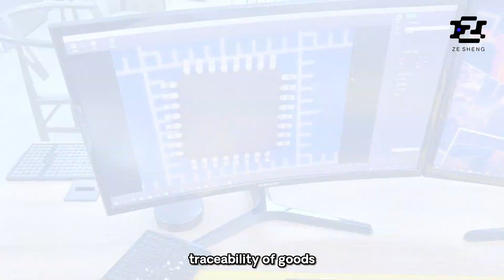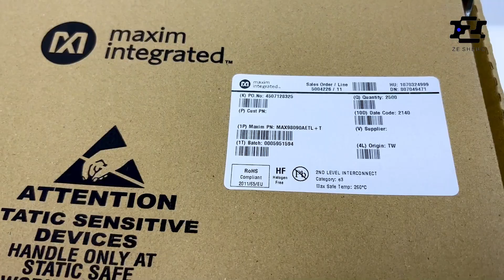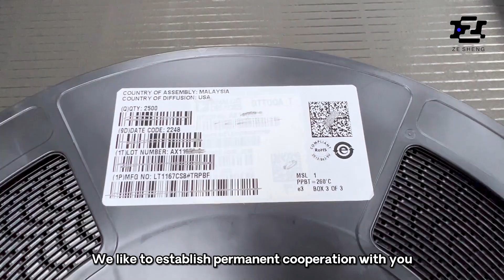Shenzhen Zesheng Semiconductor Technology Co., Ltd. - Integrated Circuit Chip Manufacturer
Shenzhen Zesheng Semiconductor Technology Co., Ltd., quality Integrated Circuit IC Chip Factory from China.
We can provide Integrated Circuit IC Chip，Electronic Components IC Chips，Amplifier IC Chips and so on.